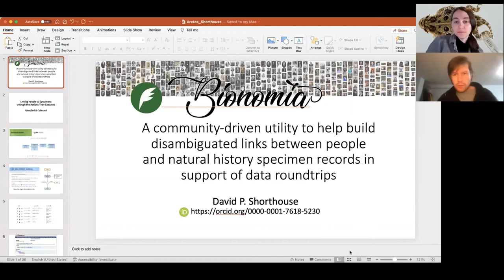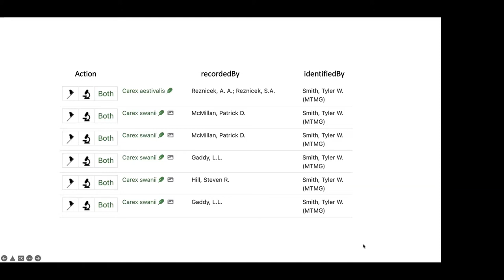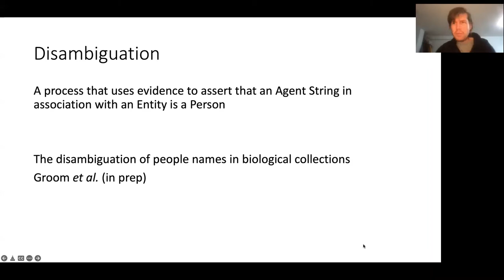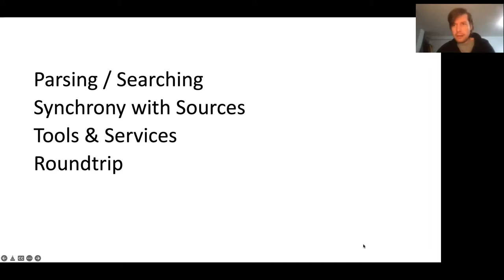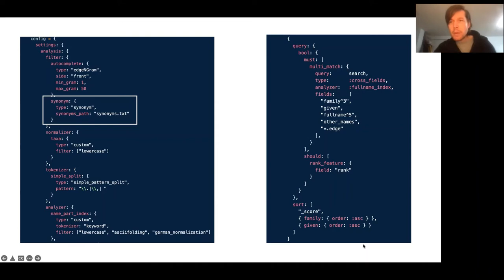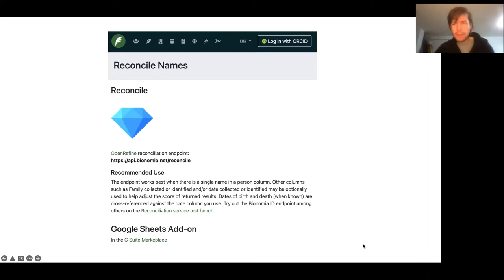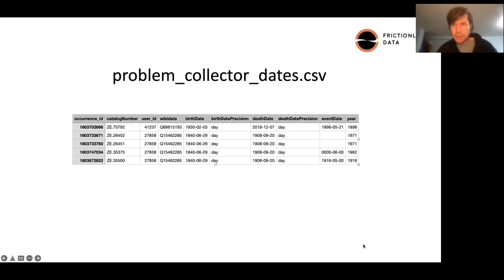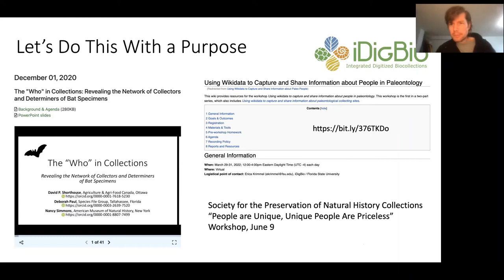Intro to Bionomia (external web service for Agent data)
Title: Bionomia: A community-driven utility to help build disambiguated links between people and natural history specimen records in support of data roundtrips

Presenter: David Shorthouse (Bionomia)

Abstract: Bionomia, was launched in August 2018 as an open, community-driven link curation platform with a particular purpose: to give credit to collectors and determiners of natural history specimens and to help showcase their efforts. This requires shared, unique identifiers – or digital signposts – to best express an individual's identity, ideally with machine-readable services that provide structured biographical information such as dates of birth, dates of death, affiliations, occupations, aliases, publications, among other details that can all be applied in novel ways to both search for and to cross-validate specimen data. It also requires sensitivity to privacy. As such, Bionomia makes use of ORCID IDs for the living and wikidata Q numbers for the deceased. The former is additionally used to coordinate secure, passthrough authentication. Specimen data are refreshed from the Global Biodiversity Information once every few weeks to maintain a practical level of synchrony with the organizations that make their data openly available to the international network.

One of the goals for Bionomia is to facilitate the roundtrip of links between people and specimen records, back into collection management systems from whence the semi-structured metadata emerged. This is an interesting socio-technical challenge that must accommodate the heterogeneity of data models while simultaneously sharing the provenance of links as annotations. It is trust and verifiable evidence that drive the cyclical design of data roundtrips, not merely the technical mechanics.

In this seminar, I will demonstrate the tools, services, and search techniques in Bionomia with the expectation that we spawn new dialog about data models, efficiencies in data curation that may help to share the load, and most importantly, the valorization of human effort required to do good specimen-based science.

When: Tuesday, April 12 @ 1pm MT/12pm PT